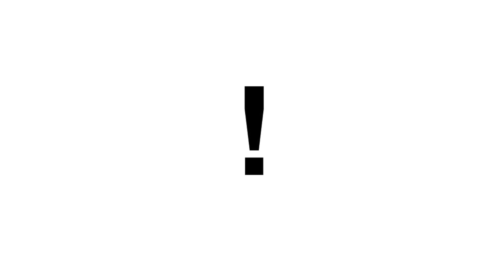Det handler ikke om hævn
Vedrørende romanen "Hændelsen".

Om at have ejerskabet til sin historie …